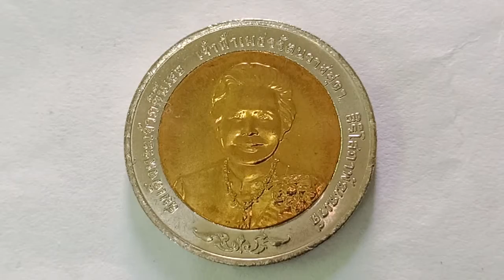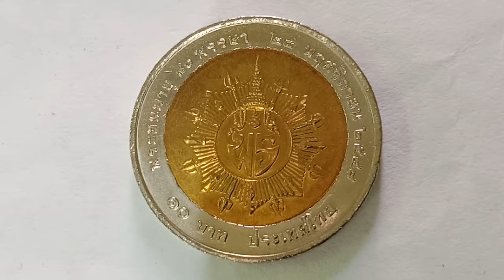เหรียญที่ระลึก 10บาท วาระที่38 เหรียญพระชนมายุครบ 80พรรษา สมเด็จพระเจ้าภคินีเธอเจ้าฟ้าเพชรรัตน์ฯ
เหรียญที่ระลึก 10บาท วาระที่38 เหรียญพระชนมายุครบ 80พรรษา สมเด็จพระเจ้าภคินีเธอเจ้าฟ้าเพชรรัตน์ฯ พ.ศ.2548 | Coin Review

ทาง NG REVIEW ขอนำเสอซีรีย์เหรียญกษาปณ์โลหะ 2 สี
เหรียญ 10บาทในวาระที่38  เหรียญพระชนมายุครบ 80พรรษา สมเด็จพระเจ้าภคินีเธอเจ้าฟ้าเพชรรัตน์ฯ พ.ศ.2548

มีการครบวาระ  วันที่24 พฤศจิกายน 2548